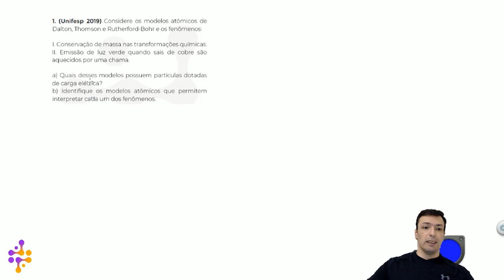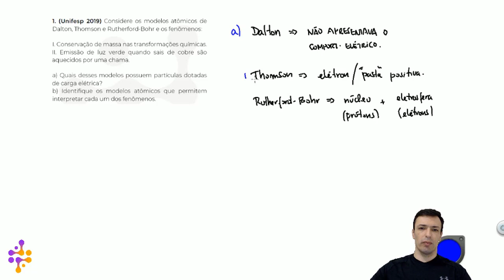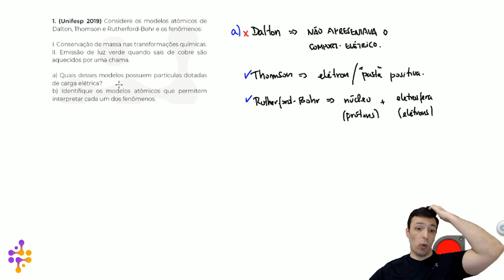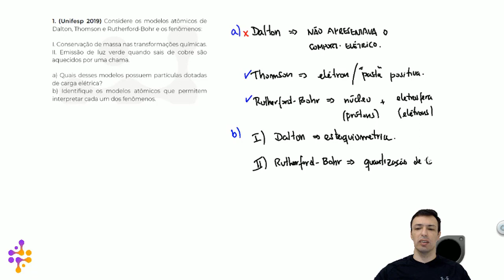Questão UNIFESP/2019 - Modelos atômicos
(Unifesp 2019) Considere os modelos atômicos de Dalton, Thomson e Rutherford-Bohr e os fenômenos:

I. Conservação de massa nas transformações químicas.
II. Emissão de luz verde quando sais de cobre são aquecidos por uma chama.

a) Quais desses modelos possuem partículas dotadas de carga elétrica?
b) Identifique os modelos atômicos que permitem interpretar cada um dos fenômenos.